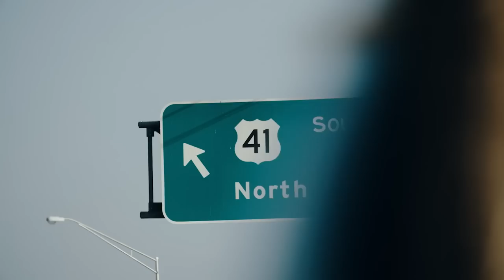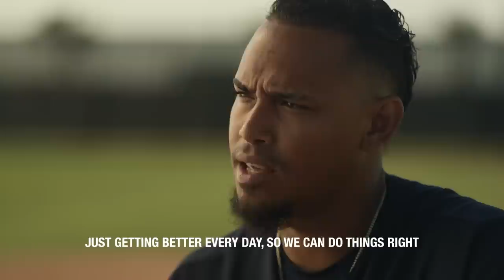Golfing with the Guys, Connections in the Clubhouse, and the Ultimate Goal | BEHIND THE BRAVES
In this episode of Behind the Braves presented by Global Payments, the team continues to put in work as they prepare for Opening Day. Get up close and personal with Matt Olson, Max Fried and Orlando Arcia. Hear about the camaraderie this group is building and the ultimate goal they are working toward. Plus, go off-the-field with the guys for a fun golf outing.